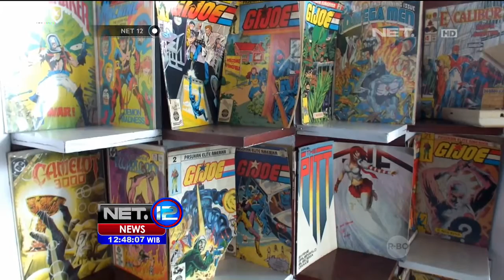Festival 90-an, Pameran Barang Koleksi Era 90-an - NET12